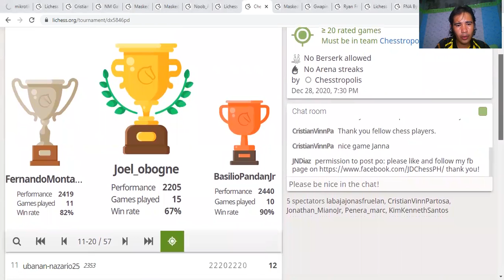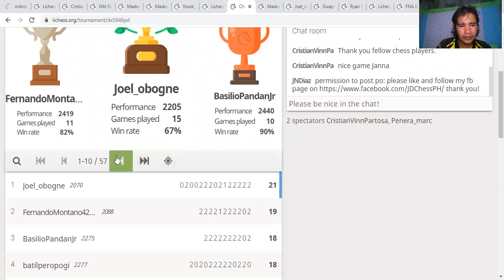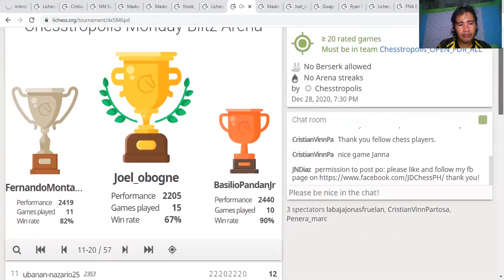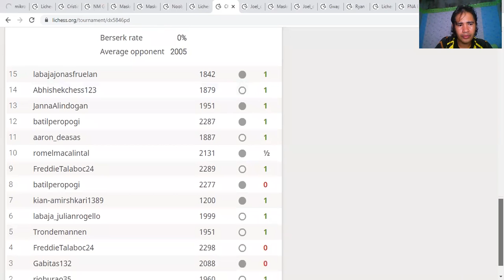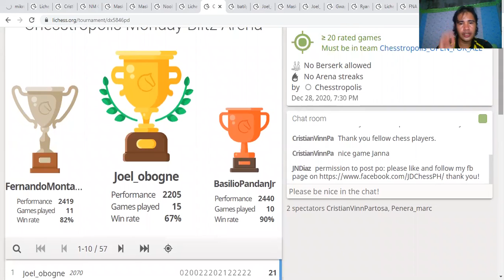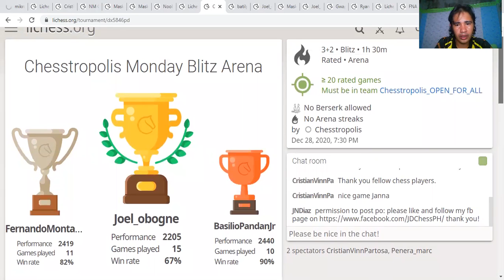Joel Obogne champs Chesstropolis Monday 7:30 pm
Results and some games of the champ - Joel Obogne.